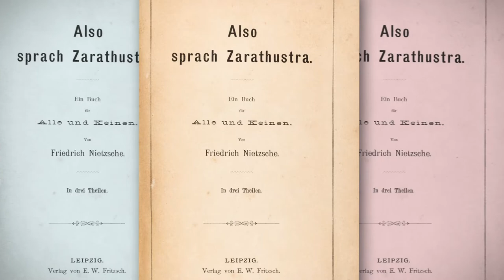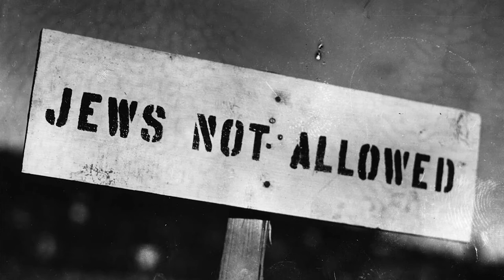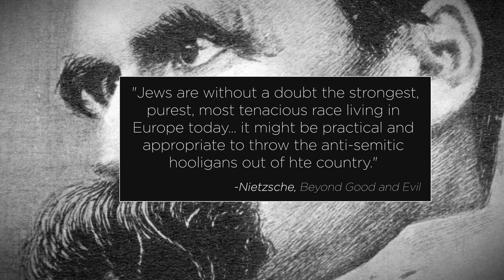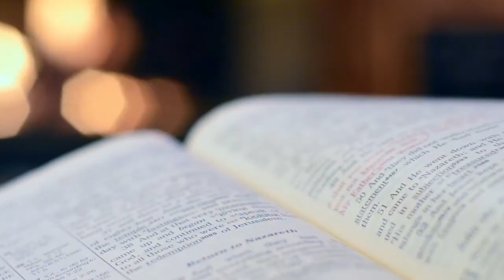Was Nietzsche a Nazi?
Friedrich Nietzsche, the guy who claimed “God is dead” is famous for quite a few things. Perhaps most important of these is his impressive stache. I mean just look at that thing. Nietzsche was a pretty quirky guy. His actual gravesite features two naked versions of himself staring at him. The two copies only have a top hat to cover their private regions, which really is a shame. Could you imagine the moustache down there?

Nietzsche’s a hard thinker to pin down. He’s the source of inspiration for basically every diametrically polar social, ethical, and metaphysical philosophy that followed him. He has more interpretations of his work than he has pronunciations of his name. (Niche, nichya, Nietzschi, Neeche, etc).

But one of the stickiest and maybe stinkiest interpretations of his work comes from fascists and anti-Semites who are quick to quote him. White nationalist and all-around turd nugget Richard Spencer, the guy who coined the term “alt-right” and praised Trump with a sigheil, also said he was “red-pilled by Nietzsche.”

How could Nietzsche have had such a profound influence on white nationalists, anti-Semites and fascists? Could it be that Nietzsche was a Nazi?

Nietzschean philosophy’s brush with Nazism all begins when his sister, Elisabeth Forster-Nietzsche took over her brother’s writings after Friedrich had a mental breakdown. According to legend, Nietzsche went for a morning walk and witnessed an exhausted horse being whipped by his owner. Nietzsche fell on the horse, weeping. From that point forward his mind was changed. The pictures from late in his life capture this. The silly moustache isn’t so funny when you realize these pictures were taken while he was totally out of it.

Elisabeth took advantage of her brother’s mental state and began publishing edited versions of his manuscripts, pitching them to fascist leaders at the time. In 1932, Adolf Hitler gave Elisabeth a bouquet of roses, and two years later he personally presented her with a wreath for the grave of her brother with the words “To A Great Fighter.” That same year, Hitler was pictured near a bust of Nietzsche and his biographer noted the “German philosopher” “fertilized two great popular movements: the national socialist of Germany and the fascist of Italy.”

It seems Nietzsche was a hero for anti-Semitic nationalist regimes. Ironically, he was also popular among Zionists. Nietzsche’s ideas had “a particular resonance for some Zionists,” including Theodor Herzl.

For some Germans, Nietzsche was a Nazi. For some Israelites, Nietzsche was a Zionist. For some Italians, he was a fascist. For all of them, he was a nationalist icon. But what does his philosophy say?

In truth, Nietzsche’s work today isn’t considered by many (if any) serious philosophers to be nationalist. His moment as the Nazi poster boy relies on his Nazi sister’s warping of his work.

This is obvious since Nietzsche was a major critic of German nationalism. And although he was relentless in his critique of Hebrew religions, he was an admirer of Jewish people and called out the “accursed anti-Semite deformities” of his time. He further said he’d “have all anti-Semites shot.” To him, the “Jews are without a doubt the strongest, purest, most tenacious race living in Europe today…it might be practical and appropriate to throw the anti-Semitic hooligans out of the country.”

Any first time reader will pick up on all of Nietzsche’s talk of Aryans in his work, which admittedly is a bit sus...  But Nietzsche used the term to describe a culture of people who were pre-Christian and pagan. It’s not a racially specific concept, and it includes several peoples. Nietzsche was not a racial purist in the slightest. His hope was to create a new European citizen, “one free of group attachments, be they racial or ideological or nationalistic.”

So it’s pretty clear why scholars are dismissive of painting anti-nationalist, anti-anti-Semitism Nietzsche as a Nazi sympathizer. But at the same time, Nietzsche didn’t exactly do himself any favors for some of the more aggressive interpretations of his work. I’ve always found it funny how defensive Nietzsche nerds get when an ungenerous interpretation of Nietzsche’s philosophy is presented.

But this is probably the reason for the thinker’s appeal to this day. Countless readers can take his work in totally opposite directions. There is not one way to understand Nietzsche. Maybe that’s why even at his gravesite there isn’t just one of him, but three.

0:00 Was Nietzsche a fascist?
1:26 Nietzsche's Sister
2:10 Hitler and Zionism?
3:18 Anti-Anti-Semitism